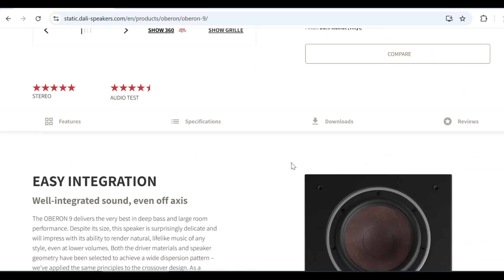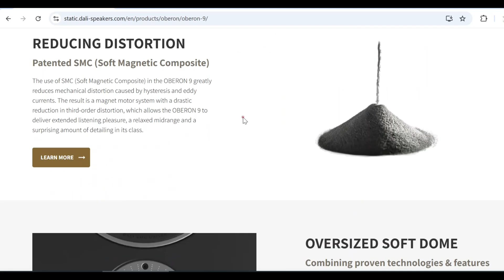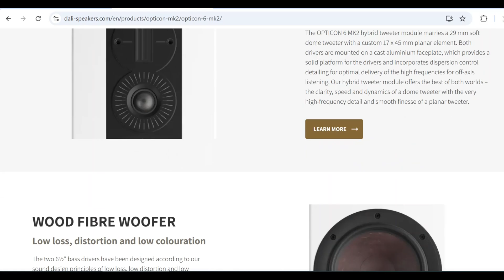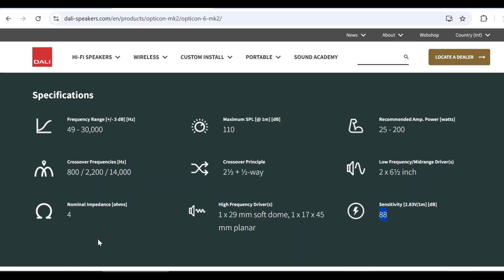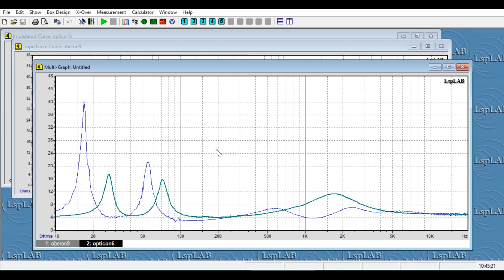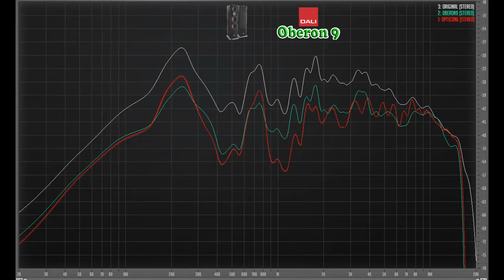Битва Dali Oberon 9 vs Opticon 6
По просьбам вовлеченных в подбор колонок людей, я собрал выпуск-сравнение моделей Dali Oberon 9 против Opticon 6. Разный калибр, полосность, габариты, цена ... Точнее общего только авторы и бренд... Посмотрим... Пишите, как вам?
0:00:00 Сравнение
0:03:53 Данные с сайта
0:08:32 Импеданс
0:11:05 Jazz In Paris -Media Right Productions
0:11:39 Moonlight_Haze -Bird Creek
0:12:14 Smoke Silent -Partner
0:12:52 Two Step -Huma-Huma
0:13:33 Triangles -Silent Partner
0:14:15 The Fiery Furnace -Ethan Meixsell
0:15:03 Angel of Mercy -Ethan Meixsell

Для комментариев я прошу соблюдать три простых правила:
1. Не писать заглавными буквами (капслок)
2. Не использовать мат
3. О ценах писать только с указанием валюты